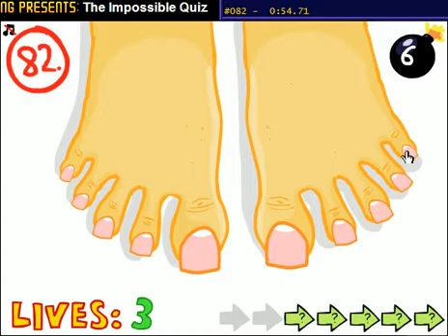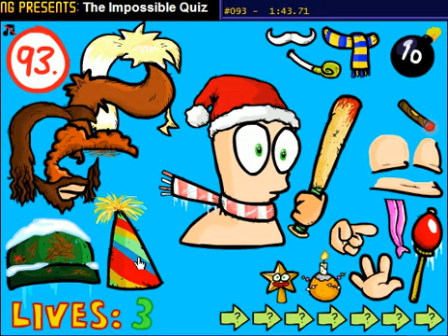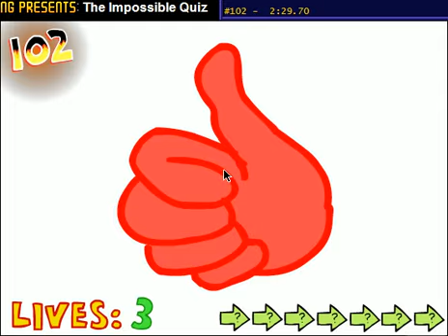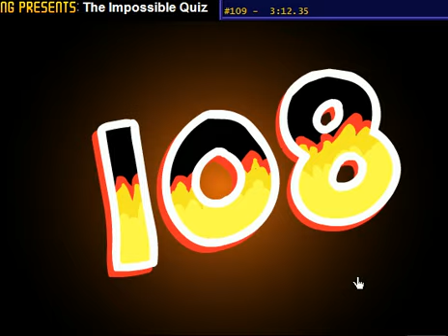The Impossible Quiz in 3:22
The Impossible Quiz, beaten fast using a macro (automated sequence of mouse controls, delays and pixel checking).

There's no cutting, fastforwarding or anything, the only "cheating" here is the macro (like a tool-assisted run in a way). I just thought about doing this after a few dozen legit tries at it for some reason ...

This actually took a while to do (I started this about 4-5 days ago), mostly at the end when I had to sit through all the questions and unskippable delays for 2-3 minutes over and over again for each change ...

I've also gotten 3:20 (instead of 3:22 here) without screen recorder lag, as shown at the start.